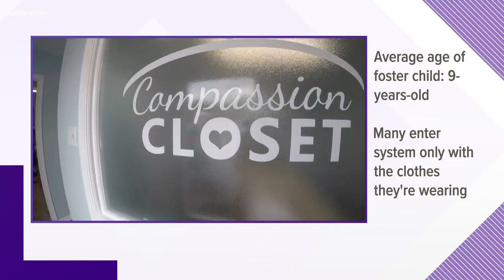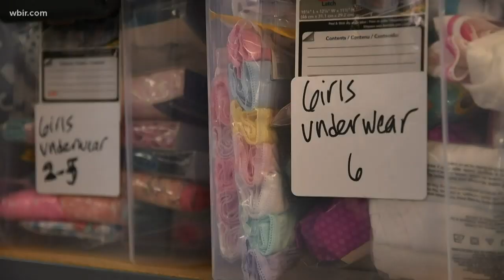Compassion Closet provides new pajamas for foster children in need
The Foster Coalition reports the average age of a child in foster care is 9-years-old. Just over half are moved in the system three or more times.